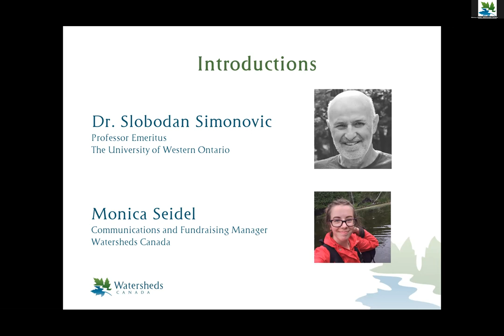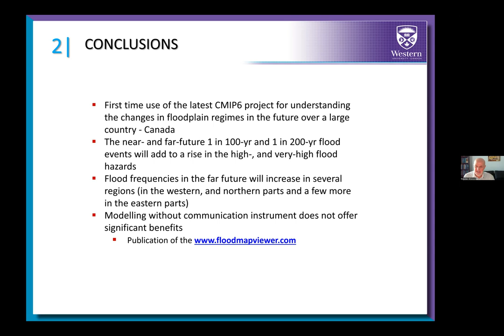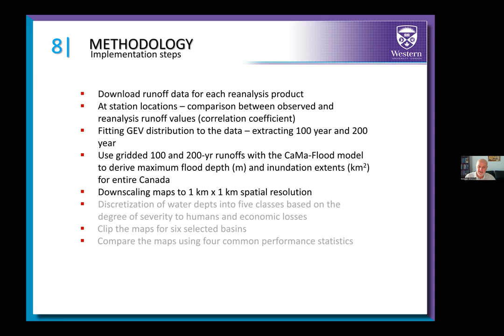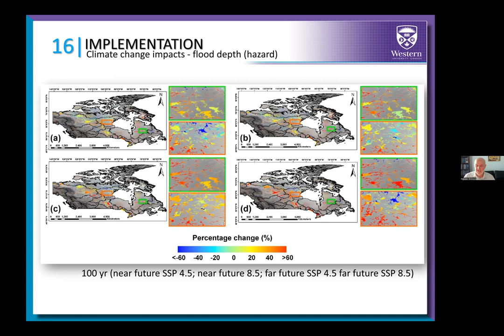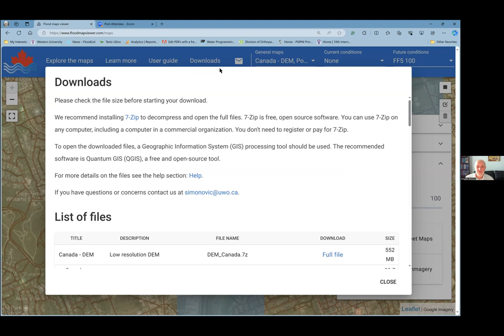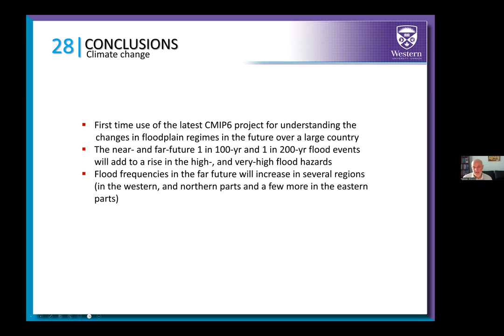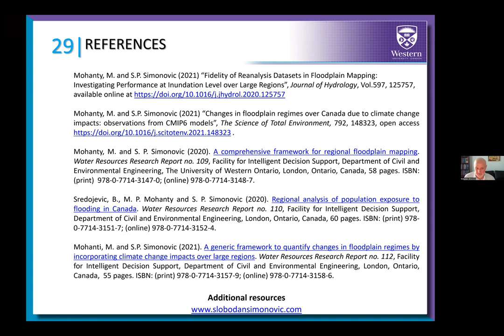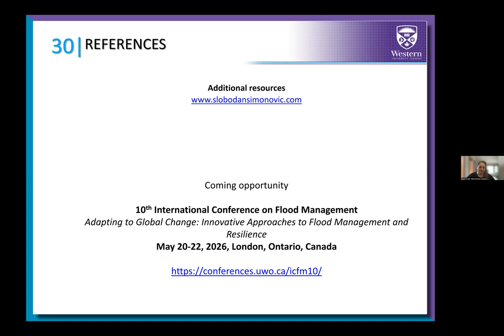Flood Impact Maps - Watersheds Canada Webinar with live demonstration -April 1 2024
This video includes a lecture on the use of global floodplain modelling to examine the probable changes in Canada's floodplain regimes. Presentation of the standardized methodology is enhanced with the live demonstration of the publicly available web-based tool for communication of the research results